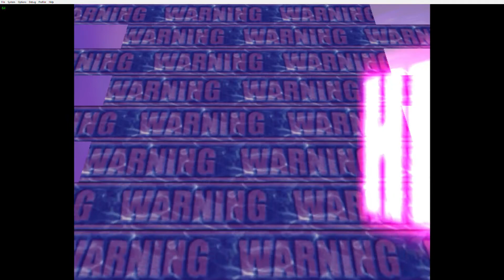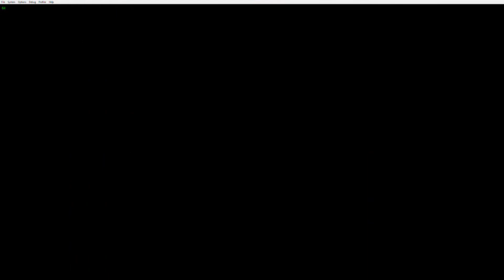MvC2 - Duc "Ducvader" Do's Viral Spiral [6-15-20]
Marvel vs. Capcom 2: New Age of Heroes featuring Duc "Ducvader" Do [Spiral, Cable, Sentinel] [6-15-20]